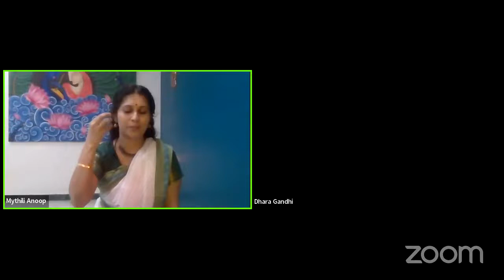NCPA Vistaar- Lecture Demonstration by MYTHILI ANOOP AND DHARA GANDHI